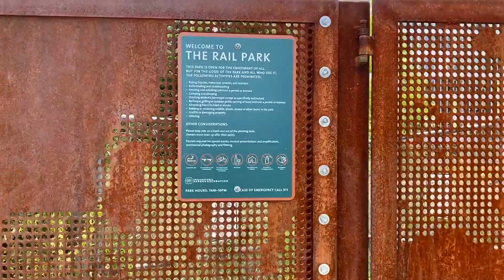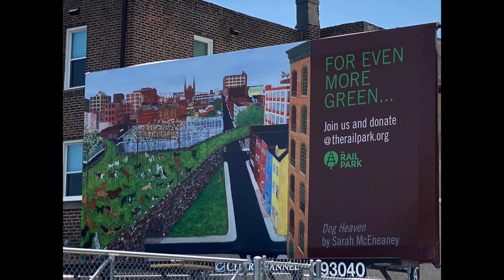The Rail Park | Philadelphia | Loft District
Take a quick tour of The Rail Park in Philadelphia. Phase one is complete and it looks great! It's a garden oasis in the middle of the Loft District. I remember when this plan was introduced almost 20 year ago so I am thrilled to see it actually happening. You can learn more about The Rail Park @agent215 @